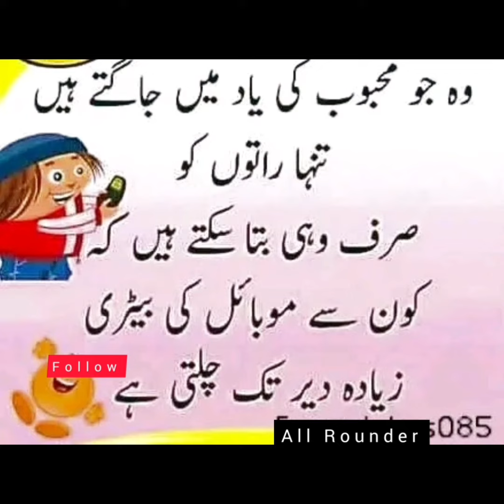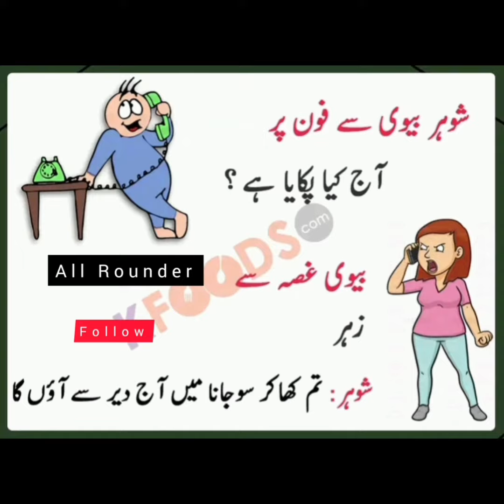funnyvideo hahaha viralvideo pakistanzindabad standforpakistan